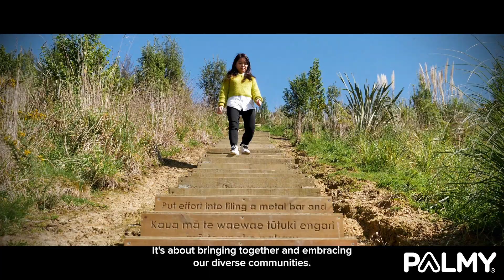2022 Year in Review | Palmerston North City Council